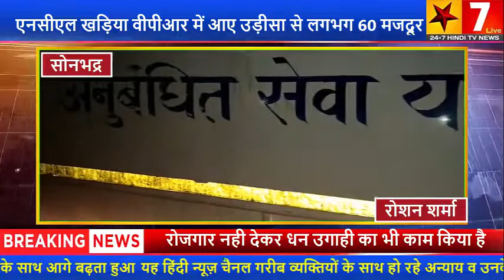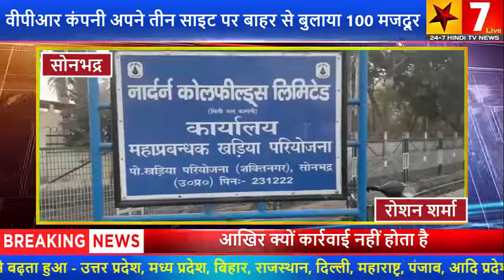एनसीएल खड़िया वीपीआर में आए उड़ीसा से लगभग 60 मजदूर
नमस्कार दोस्तों
खबर यूपी से सोनभद्र की
सोनभद्र जिले उर्जान्चल से रोशन शर्मा की रिपोर्ट

वीपीआर कंपनी अपने तीन साइट पर बाहर से बुलाया इस महामारी में लगभग 100 मजदूर

सोनभद्र, शक्तिनगर-एनसीएल खड़िया प्रोजेक्ट में कार्यरत ओवरबर्डन कंपनी वीपीआर द्वारा एक तरफ पूरे विश्व भर में महामारी जैसी बीमारी करोना बहुत तेजी से अपना पैर पसार रहा है वहीं दूसरी तरफ वीपीआर कंपनी शासन के आदेश को ताक पर रखकर अपने मनमानी तरीके से कंपनी चलाना चाहता है उड़ीसा से बुलाया लगभग 100 मजदूर जोकि परी क्षेत्र में लोगों को दे सकता है करोना जैसे भयानक बीमारी। वहीं दूसरी तरफ विस्थापितों का लगातार शोषण कर रहा वीपीआर कंपनी एनआईटी के समझौते के बाद भी विस्थापित व क्षेत्रीय बेरोजगारों को लगभग80% पहले विस्थापितों को नौकरी देने के प्रावधान है लेकिनबाद तथाकथित नेता व लोगों को कोटा के माध्यम से रोजगार नही देकर धन उगाही का भी काम किया है
आखिर क्यों कार्रवाई नहीं होता है जिलाधिकारी महोदय, इस वीपीआर कंपनी पर शासन के आदेशों को ताक पर रखकर सारा कार्य करें रहा है,
नौकरी यहां के युवा बेरोजगार सारा कुछ देने के बाद भी बेरोजगार पड़े हैं अब देखना है कि स्थानीय प्रसासन मामले को संज्ञान लेते हुए क्या कोई कार्यवाही करती हैं या नही !
रोशन शर्मा की खास रिपोर्ट